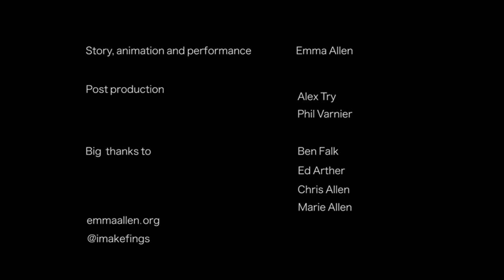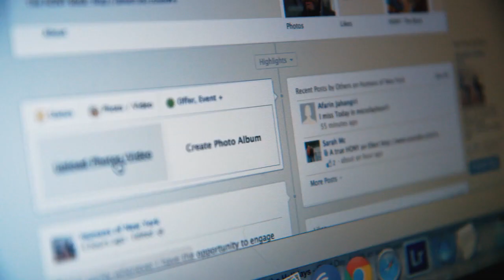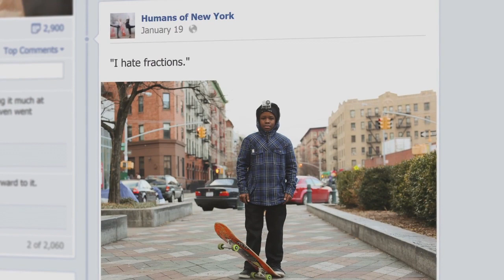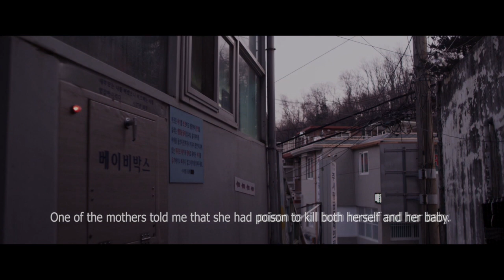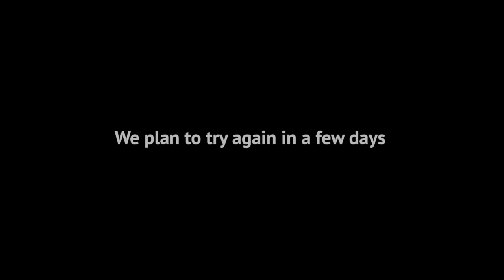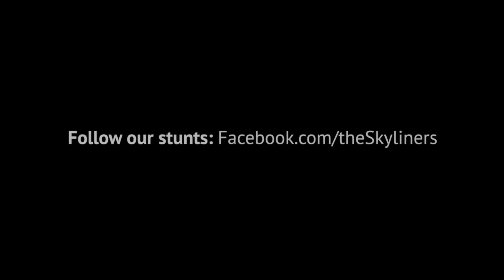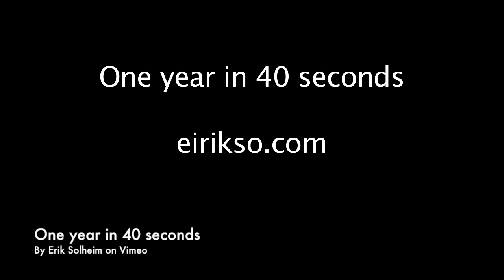The Sunday Watch 7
- Emma Allen -- Ruby (YouTube)
- ForHumanPeoples -- Slow Down (YouTube)
- Facebook Stories -- Humans of New York (Vimeo)
- Arbella Studios -- "The Drop Box" - Documentary trailer (Vimeo)
- CDNParalympics -- WHATSHERE : Team Canada Sochi 2014 commercial (YouTube)
- EYEFORCE -- EYEFORCE | SHOWREEL (Vimeo)
- Sebastien Montaz-Rosset -- The Balloon Highline (Vimeo)
- Éric Paré -- WindScale (Vimeo)
- Erik Solheim -- One year in 40 seconds (Vimeo)